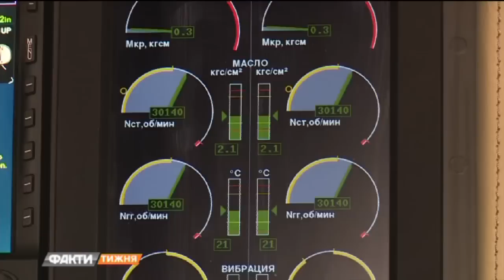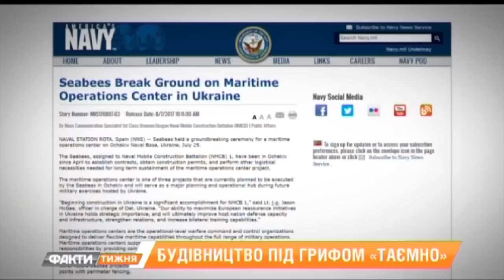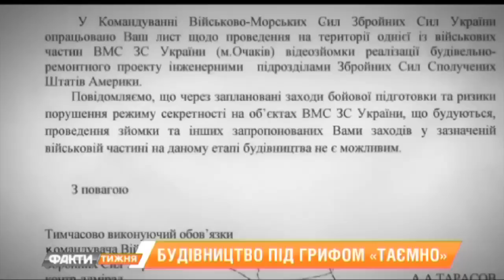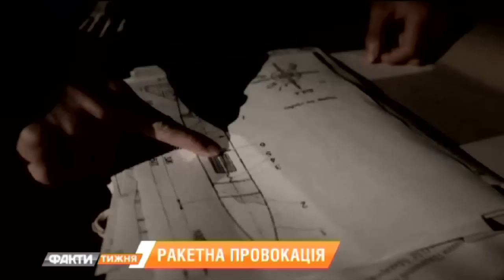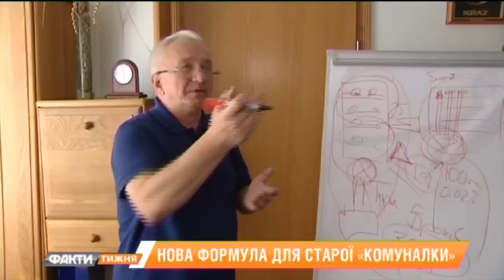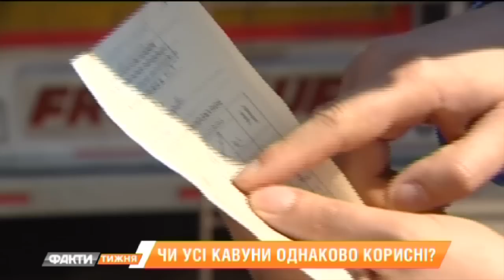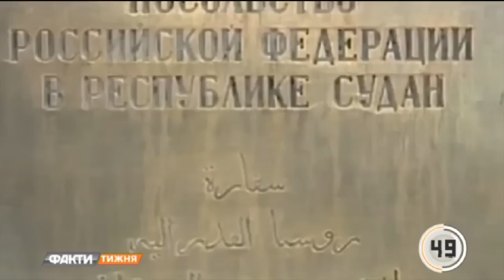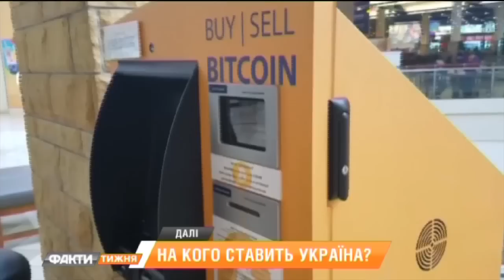Факты недели - полный выпуск - 27.08.2017